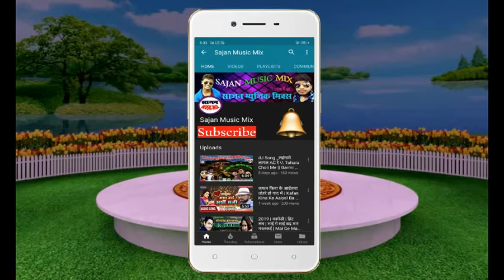dJ Song Looser Mein Rani Looser Me / Looser Mein Rani Looser Me / Sajan Music Mix 2 / | Quickly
🙏🙏🙏 नमस्कार दोषतो आप सभिका स्वागत है Sajan Music Mix 2 YouTube चैनल मे 👫👫👬
💚अएसे ही नयें नयें🆕Dj Song (डि०जे गाने) 🎧🔊🎵सुनने के लिए मेरे YouTube चैनल को Subscribe🆘 करे साथ मे Bell 🔔 आईकन पर दवाना मत भुलिए और भिडीयो/Video को Like 👍👍करे अगर video🎦अच्छा नहीं लगे तो Video को Unlick👎👎 भी जरूर करे💜💘💖
🎙️🇳🇵🇳🇵Dj Track Music🎤🎵🎶🎼 के लिए समपर्क करे मोबाइल📱 नंबर/Whatsapp नंबर 📲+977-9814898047
Channel Name
Copy
Copyright
Company =